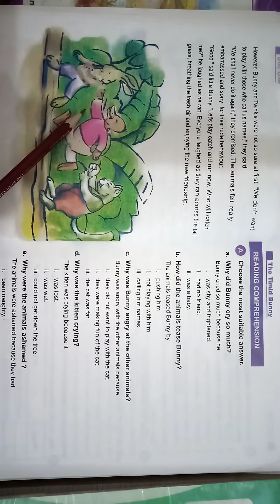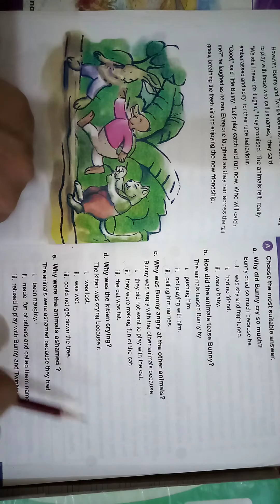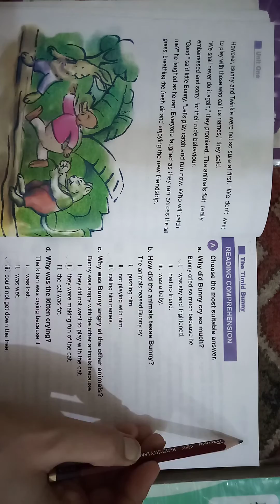Grade 3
Comprehension solving ch#1